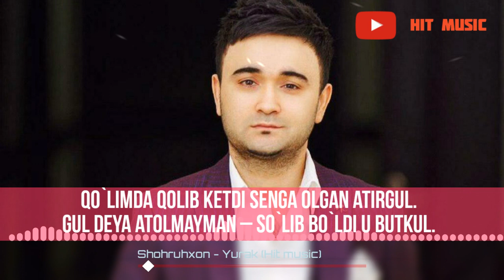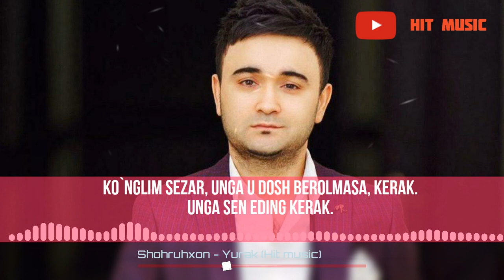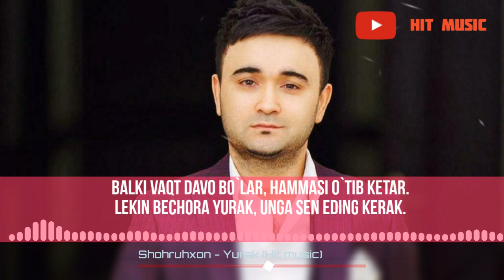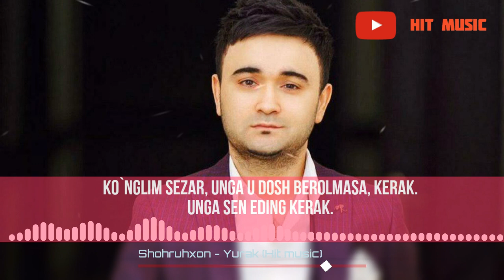Shohruhxon - Yurak Official техт (Hit music)